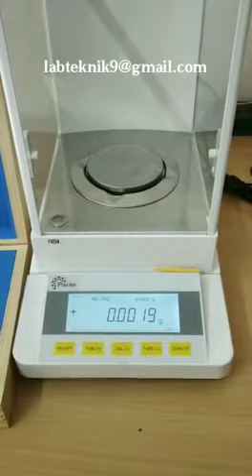Professional Analytical Lab ⚖️ Balance 0.0001gm to 220gms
Analytical Lab ⚖️ Balance 0.1mg to 220

ANALYTICAL Balance with Internal Calibration / External Calibration

High-resolution TFT making high-contrast display of text and graphics available
High anti-shock capability
Weighing speed, display mode/auto zero tracking adjustable
Full range auto tare, temperature compensation
Automatically error diagnose , overload protection and alarm function
Automatic wind-shield door improves weighing efficiency
Multiple weighing units (g / oz / ct / kg / lb)
Standard RS-232 interface enables connections with a PC or printer

PFB224

PFA224

Weighing Capacity （ g ）

120

220

220

320

420

Readability(mg)

0.1

0.1

1

1

1

Repeatability( ≤ mg)

± 0.1

± 0.1

± 1

± 1

± 1

Linearity( ≤ mg)

± 0.2

± 0.2

± 2

± 2

± 2

Pan Size( mm ）

Ф 90

Ф 90

Ф 90

Ф 90

Ф 90

Gross Weight( kg)

8

Net Weight (kg)

6

Dimension （ mm ）

365 × 223 × 338

Packing Measurement (mm)

500 × 310 × 450